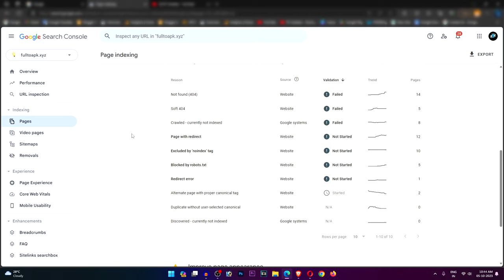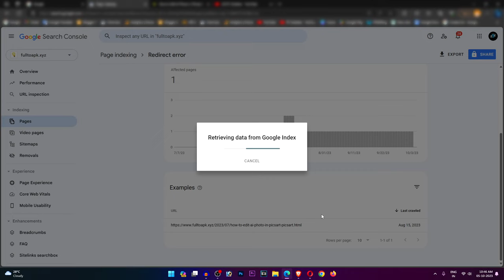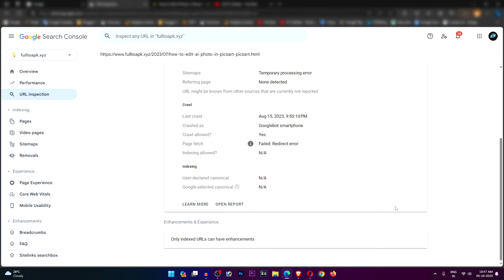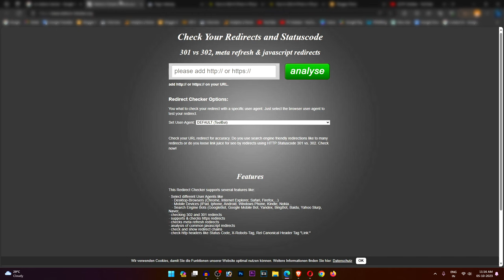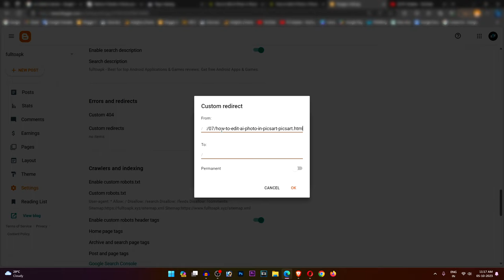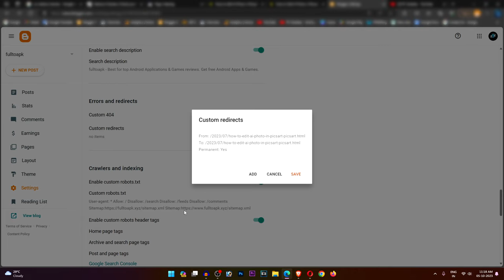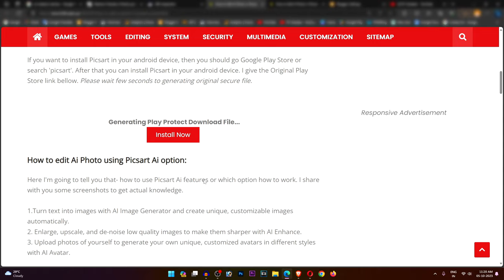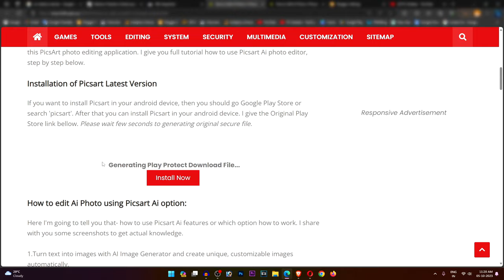Redirect Error Google Search Console Blogger | Redirect Error in Blogger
Redirect Error - Google Search Console Blogger
Introduction
Redirect errors in Google Search Console for bloggers can be perplexing, but understanding them is crucial for maintaining a well-functioning website. In this article, we will delve into the intricacies of redirect errors, their impact on your blog's SEO, and how to fix them effectively.

1. Understanding Redirect Errors
Redirect errors occur when a web page has been moved or deleted, but the server fails to redirect the user to the new location properly. These errors can harm user experience and impact your site's search engine rankings.

2. Types of Redirect Errors
2.1. 301 Permanent Redirects
A 301 redirect signals that the original page has permanently moved to a new location. It's crucial for SEO as it transfers the page's authority to the new URL.

2.2. 302 Temporary Redirects
A 302 redirect signifies a temporary move. It doesn't pass the link juice or SEO value to the new page, making it less favorable for long-term SEO strategies.

2.3. 404 Not Found Errors
A 404 error occurs when a user tries to access a page that doesn't exist. It's vital to address these promptly to enhance user experience and maintain search engine rankings.

2.4. 410 Gone Errors
A 410 error indicates that the requested page has been intentionally removed and will not return. Managing these errors properly informs search engines about the page's permanent removal.

3. Impact on SEO
Redirect errors can significantly impact your blog's SEO efforts. Search engines may interpret these errors as poor user experience, leading to a decline in rankings. Addressing them promptly is essential to maintain your site's visibility.

4. Fixing Redirect Errors
4.1. Regularly Monitor Google Search Console
Keep a close eye on Google Search Console for any reported redirect errors. Timely detection allows you to address issues before they escalate.

4.2. Update Internal Links
Ensure all internal links point to the correct and updated URLs. Broken internal links can lead to redirect errors, affecting both user experience and SEO.

4.3. Implement 301 Redirects Carefully
When migrating content or changing URLs, implement 301 redirects accurately to preserve SEO value. Double-check the redirects to prevent any chains or loops, which could confuse search engines.

5. Conclusion
In conclusion, understanding and addressing redirect errors in Google Search Console is pivotal for maintaining a seamless user experience and preserving your blog's SEO efforts. Regular monitoring, timely fixes, and accurate implementation of redirects are key to a healthy website.

6. FAQs
1. How often should I check Google Search Console for redirect errors?
It's advisable to check Google Search Console at least once a week to promptly address any reported redirect errors.

2. Can redirect errors impact my blog's traffic?
Yes, redirect errors can lead to a poor user experience, potentially driving visitors away and negatively affecting your blog's traffic.

3. What is the difference between a 301 and a 302 redirect?
A 301 redirect is permanent and passes SEO value to the new URL, while a 302 redirect is temporary and doesn't transfer SEO value.

4. How can I fix a 404 error on my blog?
To fix a 404 error, identify the missing page, create a relevant redirect, and update any internal links pointing to the incorrect URL.

5. Is it necessary to fix 410 Gone errors?
Yes, fixing 410 Gone errors is essential as they indicate a permanent removal. Implement redirects or update links to prevent negative impacts on SEO.